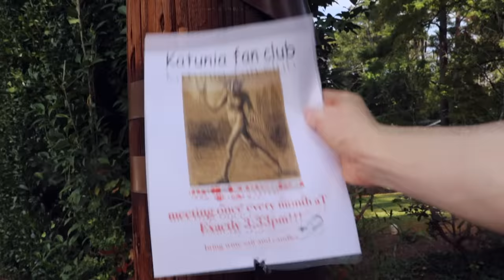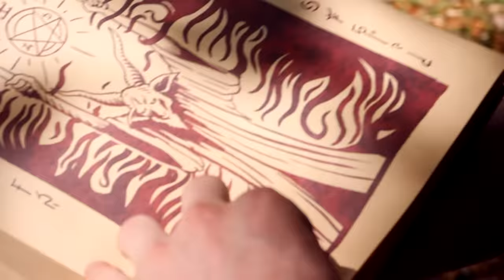TANNER JOINS A CULT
I'm making my first Jack Pop Productions MOVIE and need your help. Please support our crowdfunding campaign at Indiegogo

so this is a film about tanner and how he joins a cult
*BLOOD WARNING*

CAST:
Jack Thomas as Tanner
Carmen Weishan Herold as 'Possum'
Henry Melchionda as 'Toothpick'
Peyton Tufts as 'G-Wizzy' (insta: @peyton.tufts)
Mars as 'Juicebox'
Wyeth Karp as Cory
Ben Thomas as 'Cop #1'
Derrick Honea as 'Cop #2'
Tyler and Von as the basketball boys (@TylerFilms on yt)

Directed, and edited by Jack Thomas

Filmed by Jack Thomas, Tyler Thomas, Carmen Weishan, tripod

Written by Jack Thomas, Carmen Weishan, Henry Melchionda, Peyton Tufts, and Mars